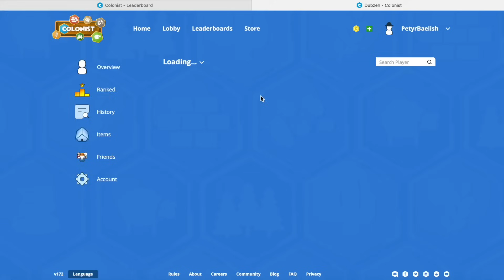Catan - Insane Production!!!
Catan -  1v1s!!!